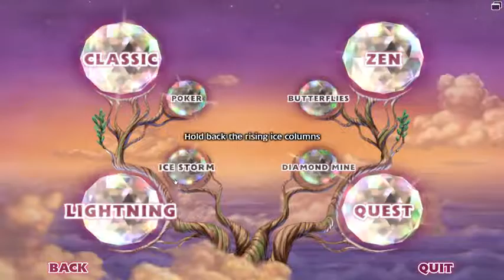Bejeweled 3 | A SECOND LEFT!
Uploaded February 1, 2017